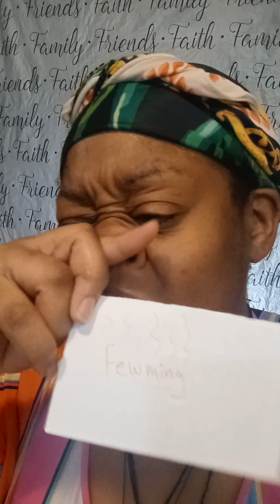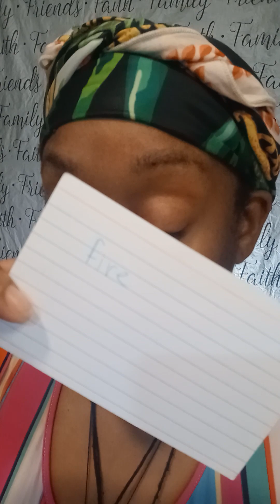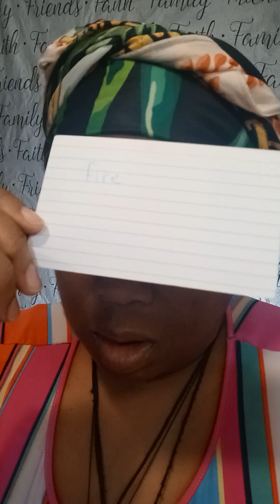Healing the innerchild pt4💞💞